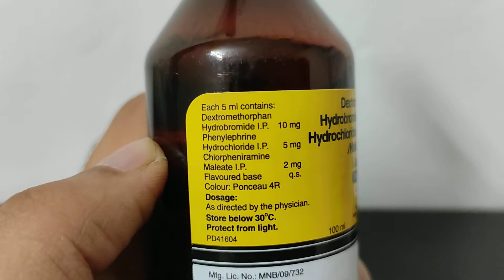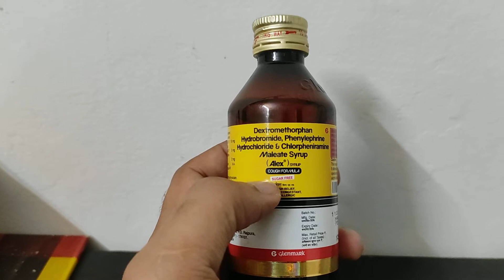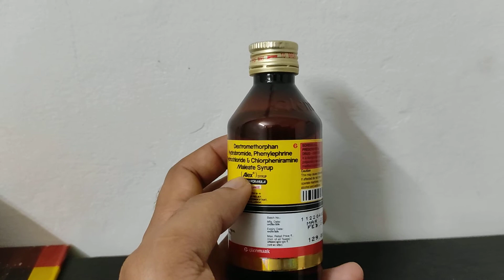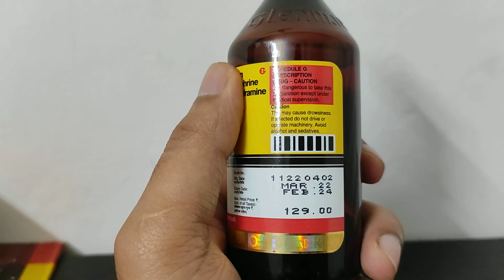Alex cough syrup uses in hindi सूखी खांसी छींकने नाक बहने आंखों में पानी गले की जलन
in this alex cough syrup medicine in hindi video we are telling you about alex syrup uses and benefits in hindi.and tell you about alex syrup side effects , after watching this alex cough syrup medicine review in hindi video you will get answer about following queries :-
1 :- uses of alex syrup in hindi
2 :- alex cough syrup
3 :-  benefits of alex syrup in hindi
4 :- alex cough syrup kis kaam aati hai
5 :- alex cough syrup dosage
6 :- hindi medicine reviews
7 :- lodhrasava ayurvedic medicine
8 :- alex cough syrup ke fayde
9 :- alex syrup ke fayde in hindi
10:- alex syrup benefits